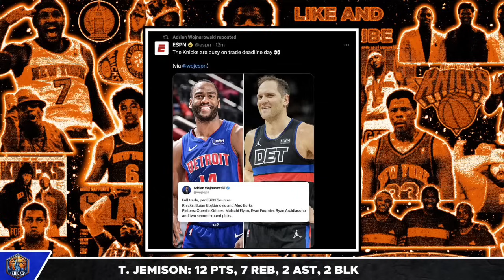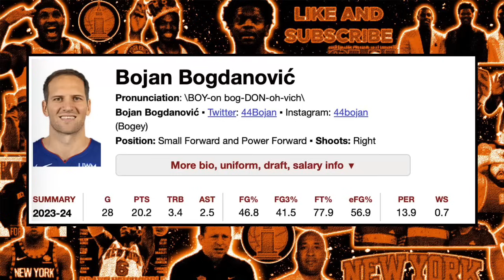Knicks ABSOLUTELY Finesse the Pistons- Bogdanovic to the Knicks | Knicks News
The Knicks just traded for Alec Burks AND Bojan Bogdanovic and Chris Gallagher and Dariel Concha break it all down!